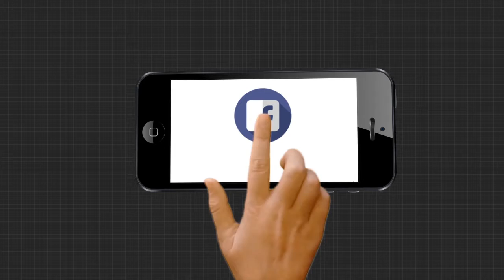Headlines 8Am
ବାଲେଶ୍ୱରରୁ ପୁରୀ ଲମ୍ବିଛି ଧଳାଜହର ନେଟୱାର୍କ... ଅନୁଗୁଳ ଜିଲ୍ଲା କିଆକଟା ଥାନା ଅଞ୍ଚଳରେ ମର୍ମନ୍ତୁଦ ଦୁର୍ଘଟଣା... ମହିଳାଙ୍କୁ ଚଉଦକୁଲାଟ ଫାଣ୍ଡି ଅଧିକାରୀ ଗଳଧକ୍କା ଦେବା ଘଟଣାରେ କାର୍ଯ୍ୟାନୁଷ୍ଠାନ କେବେ?... ଆଜିଠୁ କଟକରେ ପ୍ରଥମ ପର୍ଯ୍ୟାୟ ସେରୋ ସର୍ଭେ...